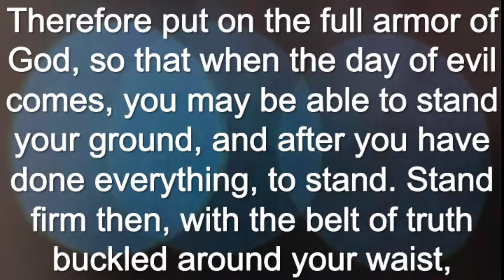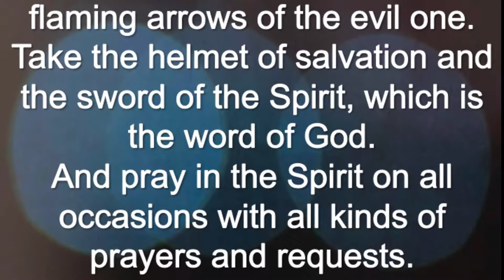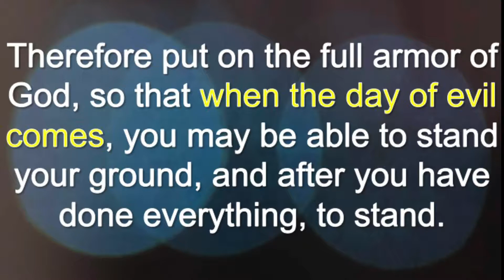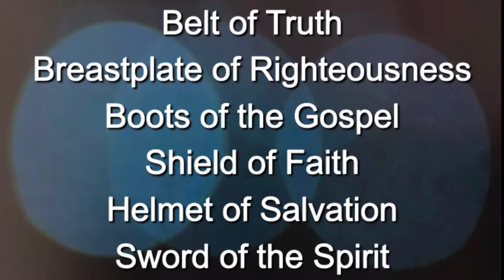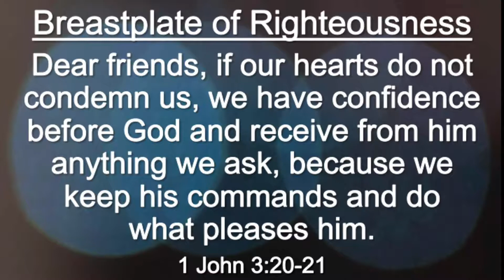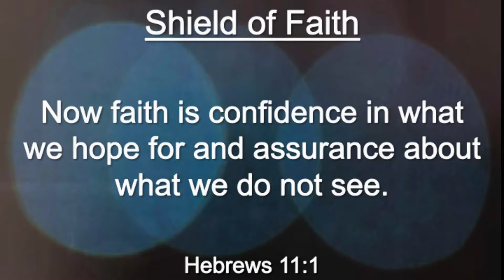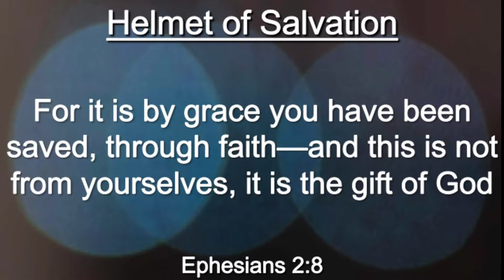Ephesians 6:13-18 Spiritual Warfare Part Two - Greg Russell